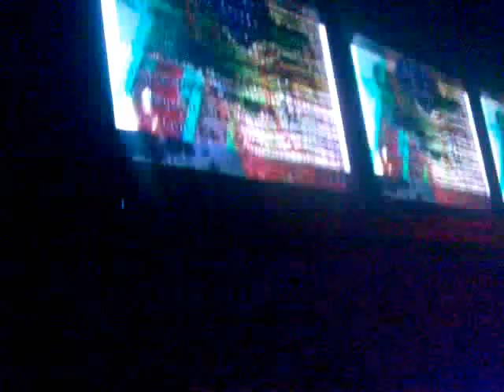DJ Pedro Mercado @ H2O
DJ Pedro Mercado playing an electro set in one of the best clubs in Belgium: Club H2O in Pecq!!!